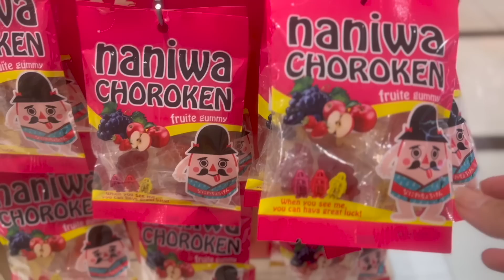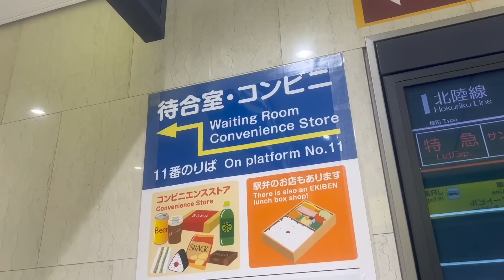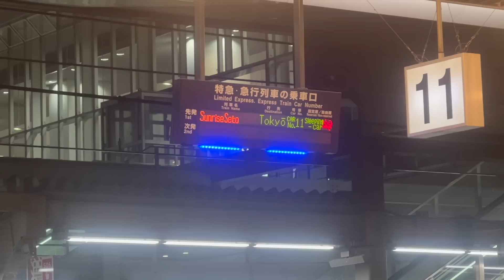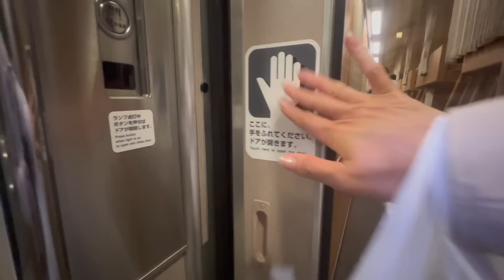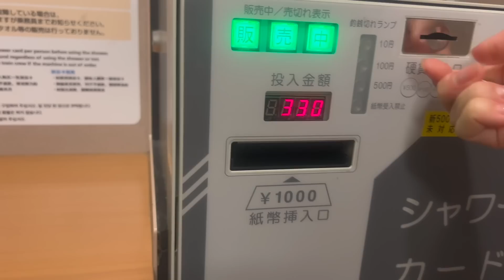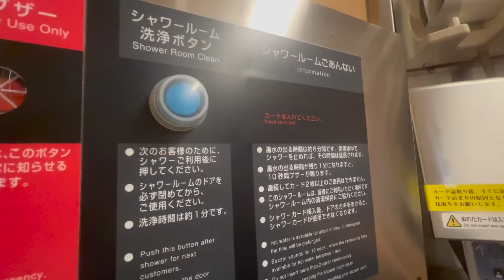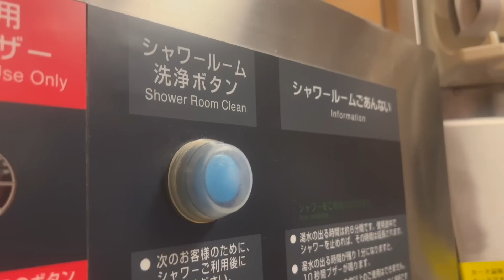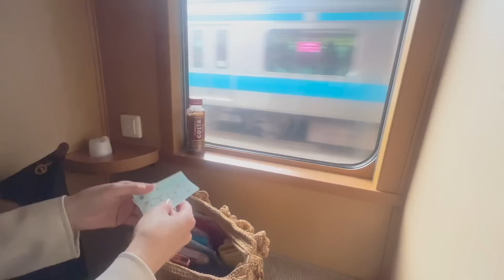[$90] Japan's ONLY Overnight Sleeper Train "SUNRISE" 😴🛌Only female in cheapest seat サンライズ瀬戸ノビノビ座席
We will send out hotel and gourmet information at the destinations we visited mainly on airplane reviews. Please provide some support.

Cheapest Private Room on Japan's Overnight Sleeper Train 😴🛏 12 Hour Trip from Tokyo to Izumo City

$223! Japan🇯🇵Overnight Sleeper Train😴🛌FIRST CLASS Seat on Sunrise Express 寝台特急 サンライズ出雲瀬戸シングルデラックス DX

🌟CHAPTER🌟
00:00 Osaka Station
02:27 Hello, it's Tobe-chan.
08:48 Sunrise Seto arrives
09:48 Introduce inside the train
12:26 First impressions
15:18 shower room in the train
17:22 Next morning
24:00 Tokyo Station

Tobe-chan's travel items ♪ I will share what was very good to use.
It was made to be perfect for pickpocketing measures for overseas travel ^ ^ If requested, we will also make a review video that is easy to understand as a single item!

Highly recommended for dry skin measures on airplanes ♪
MUJI / Deep Sea Water Mineral Mist
Vitamin C

Equipment used: Sony FDR-X3000
GoPro HERO6
IPhone X
DJI-Osmo Mobile2

I use the Amazon Associates link.